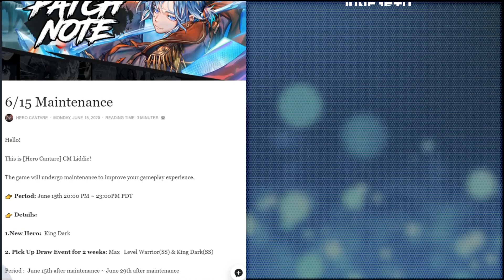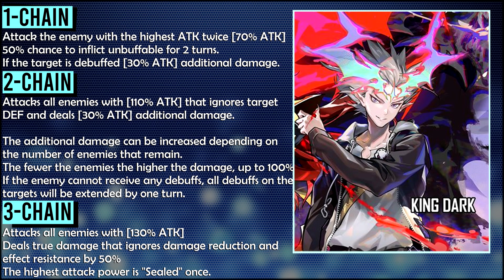NEW KING DARK! | Limited SUMMER RELICS! | Otherworld Boss! | NEW UPDATE! : Hero Cantare with Webtoon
Hero Cantare with Webtoon NEW Update / Patch!
★ King Dark + Otherworld boss + Limited Summer Relics ★
Skill and Passives included!

Video edited and Recorded by : Imbapunch

Song
【無料フリーBGM】スピード感のあるドラムンベース戦闘曲「Rapid3」